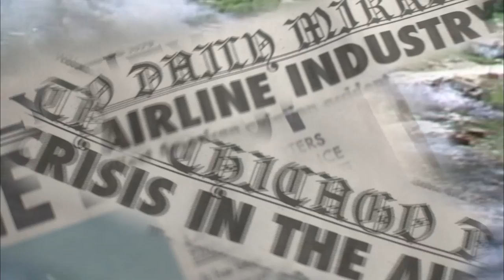Mayday - Catastrophe at O'Hare - American Airlines 191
American Airlines Flight 191
McDonnell Douglas DC-10

May 25, 1979 — Seconds after American Airlines Flight 191 lifts off from Chicago, the left engine suddenly falls off the plane. The crew loses control of the aircraft and it and crashes moments later. 273 people are killed, making this the deadliest aviation accident in US history. The FAA grounds DC-10s across the country while investigators try to figure out why one of the most popular planes in the sky broke apart.